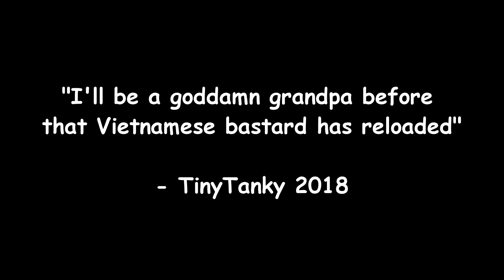▶ RISING STORM 2: VIETNAM - Gameplay in a nutshell 1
Thank you very much for watching! :D
Cheers 😃

Submit your own funny game clips here for future video’s!